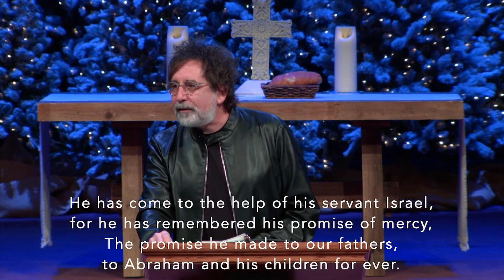Mary's Song || Songs of Messiah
Not only is Mary the most important woman in the story of salvation, we can say that, aside from Jesus, Mary is the most important person in the story of salvation! Yes, there’s Abraham, Moses, David, Elijah, Peter and Paul, but it’s through Mary that the Word became flesh